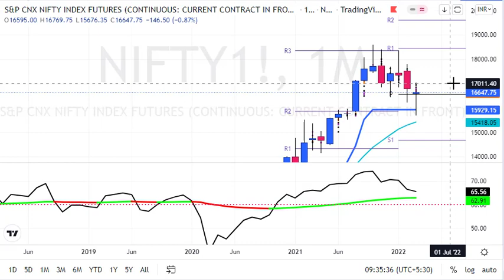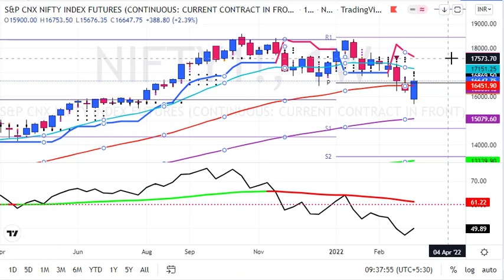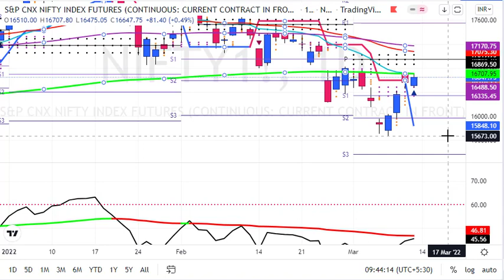My Nifty Weekly Predictions || 14 to 18 March 2022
1. Daily 1-2 Nifty Banknifty future tips
2. Intraday and Positional (2-3 days holding ) calls
3. 90% profit making accuracy with 1:2 risk reward ratio
4. must have capacity to maintain 3 Lakhs+
5. Expected monthly average returns are 75K to 80K
6. Charges 5k/monthly or 30k/yearly.

1. Daily 1-2 Nifty banknifty & stock Options tips
2. Intraday and Positional (2-3 days holding) calls
3. 90% profit making accuracy with 1:2 risk reward ratio
4. Must have capacity to maintain 50k+
5. Expected monthly average returns are 20K to 25k
6. Charges 3k/monthly or 12k/yearly.

1. Daily 1-3 calls in gold, silver, copper, crudeoil & naturalgas futures
2. Intraday and Positional (2-3 days holding ) calls
3. 90% profit making accuracy with 1:2 risk reward ratio
4. must have capacity to maintain 5-6 lakhs
5. Expected monthly average returns are 1 to 1.25 lakhs
6. charges 5k/monthly or 30k/yearly.

1. Daily 1-2 calls in rupee futures
2. Intraday and Positional (2-3 days holding ) calls
3. 90% profit making accuracy with 1: risk reward ratio
4. must have capacity to maintain 60k t 100k+
5. Expected monthly average returns are 40K to 43K
6. Charges 5k/monthly or 30k/yearly.

1. Daily 1-2 calls in NSE Stocks
2. Pure Intraday calls
3. 90% profit making accuracy with 1:2 risk reward ratio
4. must have capacity to maintain 50k
5. take each position worth 1 lakhs rupees
6. Expected monthly average returns are 20K to 25K
7. charges 3k/monthly or 12k/yearly.

1. Fix Returns (3 to 5% / Month).
•1 Months Prior intimation is required for Permanent closure.

2.High Risk Higher Return Account Management
•30:70 Profit Sharing basis.
• 10K Security Deposit (Refundable at end).